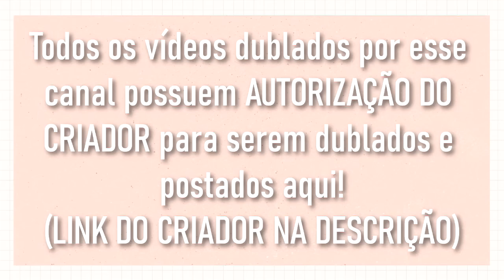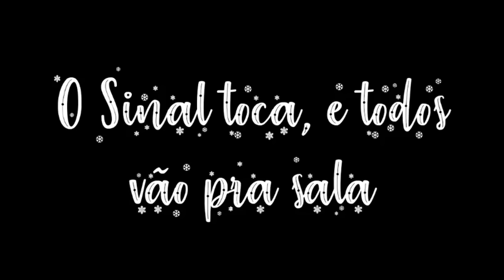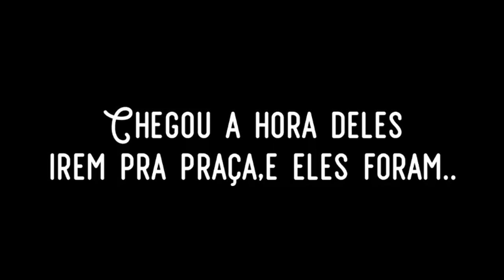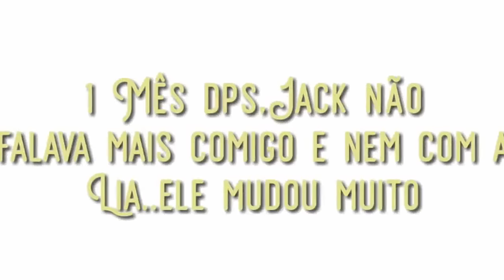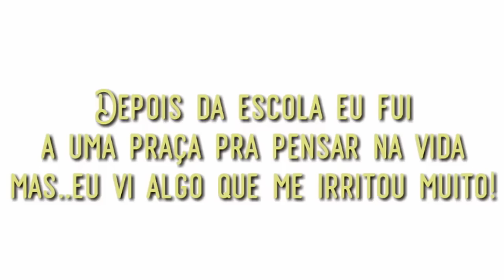[ DUBLADO ] O amor É CEGO - ILUSÃO | Mini Filme Gacha Life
ㅤ|📜| Créditos⤵
• Criadora do Mini filme:
 Miis Gacha BR
• VÍDEO ORIGINAL:

ㅤ|❌| Avisos⤵
– Todos os vídeos postados nesse canal possuem autorização do dono ou são de autoria minha.
– Todos os dubladores possuem mais de 18 ANOS!
ㅤ「❝ CANAL DOS DUBLADORES ⤵」
↪  Apoiem os dubladores seguindo eles nas redes e se inscrevendo em seus canais.
↪ Personagens do mini filme:

– Miss: Ana Stories
– Lia: Insta: @Jully_batatah
– Jack: Paulo Vitor
– kaito: @ElDublador
– Professor: @julioplays259
– Outros personagens: Ana Stories
ㅤ|💻| Informações⤵
• Meus outros canais:  @AnaStoriesExtras  e @AnaJoga
ㅤㅤㅤ- ̗̀ bye! (´∀｀)♡